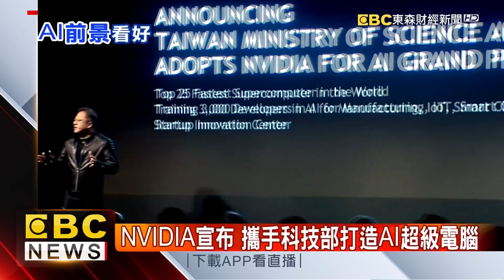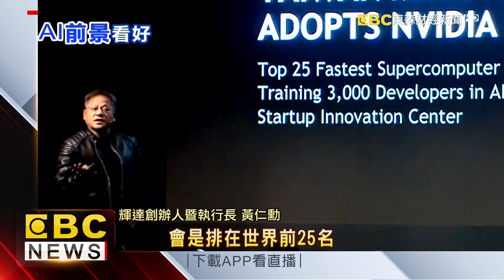NVIDIA宣布 攜手科技部打造AI超級電腦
AI人工智慧無所不在！輝達創辦人黃仁勳，今天在台北舉辦技術大會，宣布要跟科技部合作，打造世界前25強的AI超級電腦，還秀出自家最新的虛擬實境技術平台！